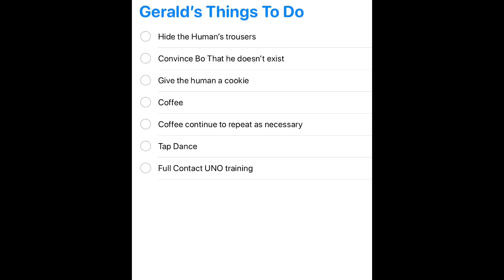ToDoList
,,,,,, Well at least Gerald does something during the day.